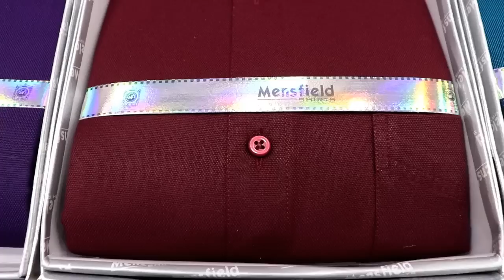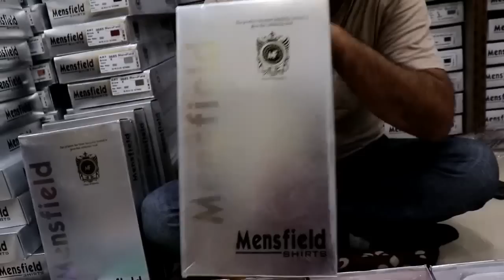सबसे बढ़िया बिज़नेस | Buy Box Packing Shirt Direct Manufacture | Shirt Wholesale Market Delhi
SHOP NAME - WADHWA GARMENT

SHOP ADDRESS:- IX/6855, MAIN ROAD, GANDHI NAGAR DELHI -110031

 MB NO - RAKESH -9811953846, 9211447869
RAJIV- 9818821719